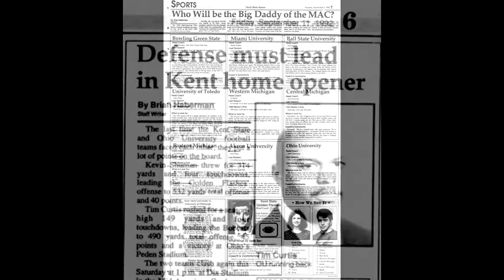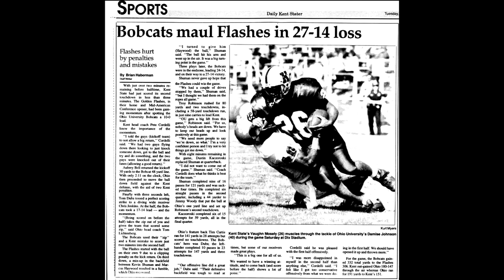1992 Kent State vs Ohio University Football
1992 Kent State vs Ohio University Football